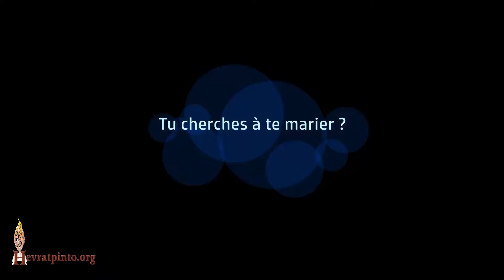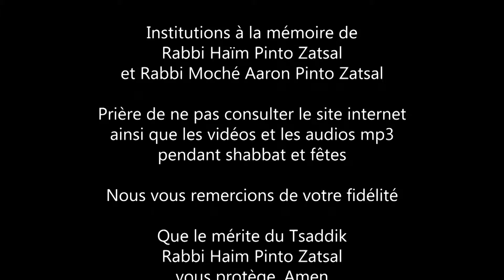Tu cherches à te marier ?